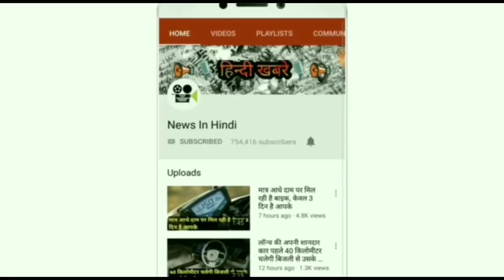🔥लॉन्च होते धमाल मचाएगी ये इलेक्ट्रिक कार निसान लीफ, जल्द हो सकती है लांच